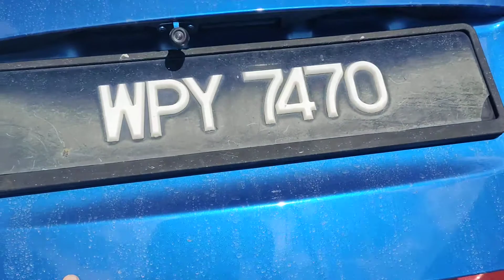Ha Perodua Myvi 2 warna (tukar kaler) rim standard 14 inch.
Ha Perodua Myvi merah biru 2 warna (tukar kaler) rim standard 14 inch. Sorang pilih merah sorang pilih biru jadilah RahRu.. Haruu.. 😆

Ha tukar absober, tukar sport rim 14 ke 15 inci siap tayar, flushing minyak break depan belakang, tukar lower arm kiri kanan original, balancing dan alignment tayar tak sampai RM2000.. Ha mujur Jijah yang bayar semua.. 😆